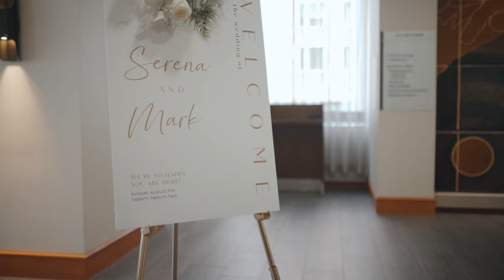The Wedding of Mark & Serena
Had the amazing opportunity to shoot my brothers wedding film. I appreciate the patience of all friends and family waiting for the video.